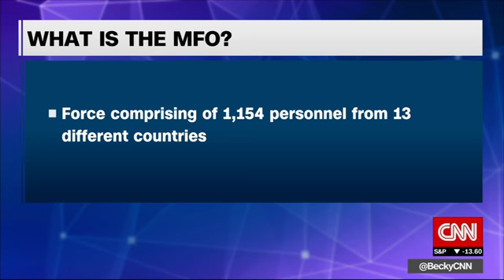8 killed, including 6 US citizens, in helicopter crash in Egypt